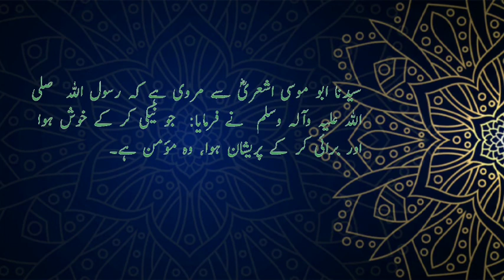Hadith No. 03|KNA TV| HD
Hadith series on my YouTube channel are videos that present and explain the Hadith, which are the sayings and actions of Prophet Muhammad (peace and blessings be upon him), as recorded by his companions and followers. The Hadith are a source of guidance and inspiration for Muslims, as they illustrate the teachings and practices of Islam. Hadith series on this channel  aim to educate and enlighten the viewers about the various topics and themes covered by the Hadith, such as faith, worship, morality, ethics, social relations, and more.This channel is dedicated to bringing carefully selected, meticulously researched, and thoroughly authenticated Hadith, offering profound insights into the faith, spirituality, and way of life that millions of people around the world follow .The channel covers different aspects of Islamic knowledge, such as Quran, Sunnah, Fiqh, Aqeedah, and more.